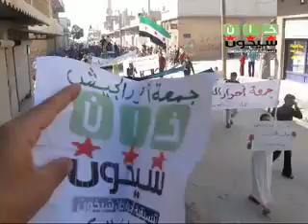ادلب - خان شيخون || جمعة أحرار الجيش 14 10 2011ج2